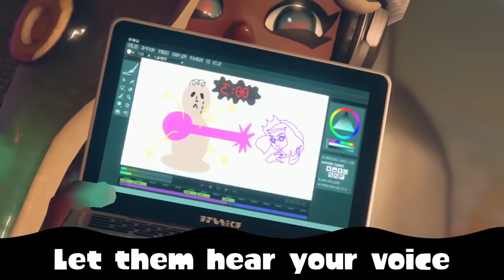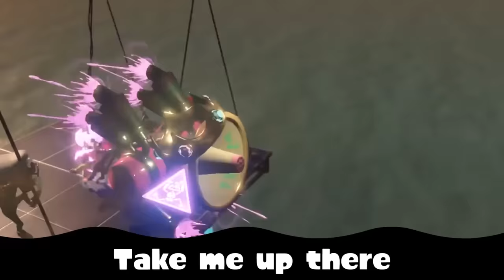♪ Fly Octo Fly ~ Ebb & Flow ♫ [OLD] Caitlin Koi Music Video - Splatoon 2 Octo Expansion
A song through the eyes of Pearl and Marina narrating Agent 8's journey through the Deepsea Metro, and the final show down against Commander Tartar.

Said I wouldn't do it 'cause it was too hard. But so many people asked for it, so here you go. This is another case of if I had put down what I truly heard, the words "cashew," "subpoena," "sucking," "kamikaze," "Qatar," and "decay" just to name a few would be in here. But I don't want to make some silly nonsensical misheard video. Hope you like it.